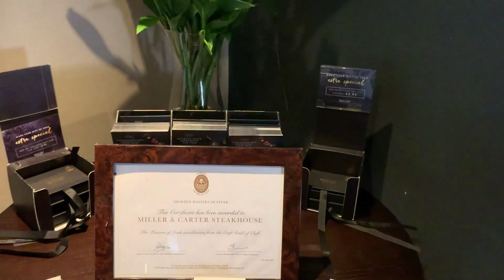Miller & Carter Steakhouse Restaurant in Sevenoaks in Kent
Watch this weekly restaurant reviews following our favourite foodie Stef, as she explores new restaurants and brings you along with her.

Miller & Carter Steakhouse awarded The Masters of Steak from the prestigious Craft Guild of Chefs.  It's a chain restaurant with many branches all over England.  I did not have high expectations, but was pleasantly surprised.

I visited the restaurants with friends in October 2022.  It was a warm day and we chose to sit in the walled garden.  The garden is amazing - sunny, sheltered, quiet.  Its the perfect place for Sunday lunch.  I went in covert, without a special camera and microphone, so that I do not draw their attention.  This is the reason I did not speak much on the video. I wanted to film normal service and I did not want them to make a special effort.  Everything was perfect - the food, the setting, the service.  I would love to go again!

The guy who served us was Bulgarian.  He was very friendly and welcoming.  He recommended great non steak dishes. ( my friends do not eat meat). We enjoyed our visit very much and would happily return.  Thoroughly recommend this place to anyone who wants to try something new or have a drive out of London.  It's a destination in itself with beautiful countryside around.

Do let me know if you have been to a Miller & Carter restaurant and what your experience was.

Which restaurant should I try next? I am open to ideas.

Best wishes,

Stef